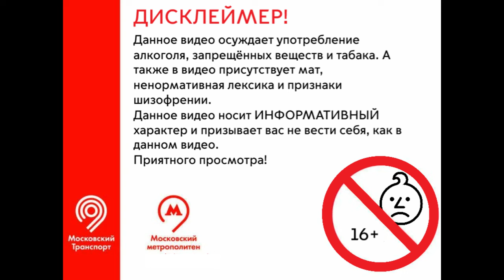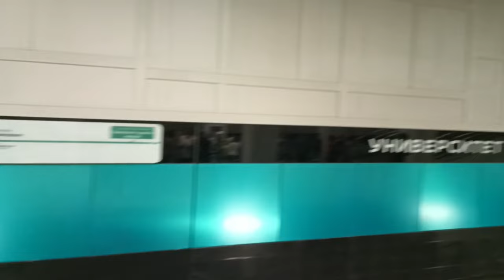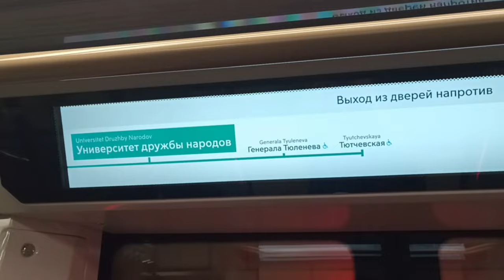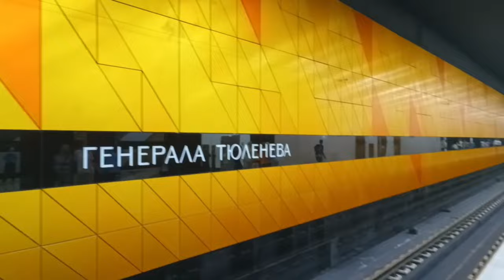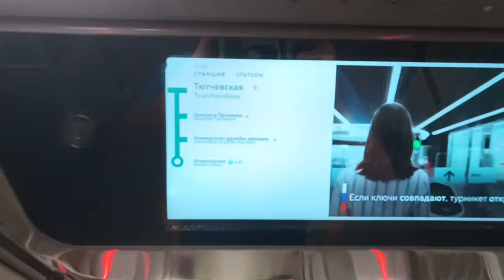Открытие Троицкой линии с ором, алкоголем и знаментостями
Всем привет! Это Эд и 7 сентября открыли Троицкую линию. Это было... Двоякое впечатление: Станции отличные, а фанатики как всегда!
Смотрите моменты, возможно вы найдёте себя:
00:00 - Интро
01:09 - Дисклеймер
01:24 - Ожидание наполненное хаосом
08:57 - Троицкую линию открыли, ура!
11:40 - Станция "Университет Дружбы народов" (РУДН)
15:48 - Станция "Генерала Тюленева" (Тюлень)
19:21 - Станция "Тютчевская"
23:01 - Берём интервью у пассажиров и блогеров
27:36 - ФУРРИ
27:56 - Эд стал поляком!
28:21 - И снова фурри, правда была перепалка с французом!
29:31 - The end)